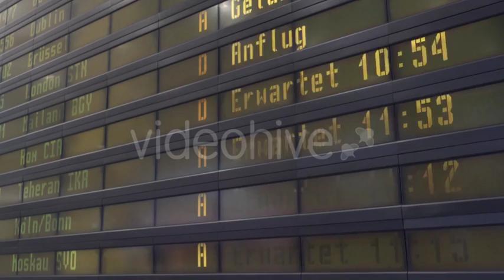Timetable Digital Board At An Airport | Stock Footage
Timetable digital board at the airport